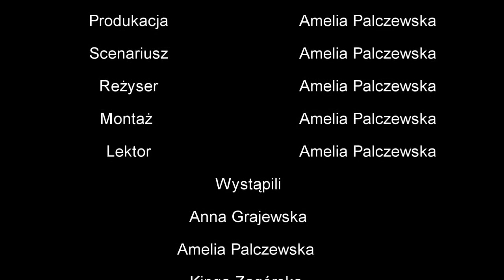JESTEM SMART - Zespół Szkół w Bargłowie Kościelnym